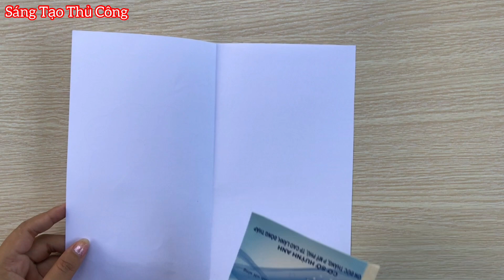(553) Cách làm Squishy Chân Mèo bằng giấy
Cách làm Squishy Chân Mèo bằng giấy | DIY Paper Squishy | Sáng Tạo Thủ Công
Hướng dẫn làm Squishy chân mèo bằng giấy, đồ chơi Squishy, how to paper Squishy
Kênh chia sẻ và hướng dẫn cách làm đồ thủ công như đồ chơi bằng giấy, đồ trang trí tết, thiệp handmade, thiệp 20/11, lồng đèn trung thu, quả cầu trang trí tết, hoa mai, hoa đào ngày tết, đồ trang trí noel, dây pháo trang trí tết, túi tài lộc, tháp tỏi, tháp tiền, tháp tài lộc, tháp keoh oishi, quả dứa bằng kẹo oishi, dây quạt trang trí tết, DIY handmade, DIY Sticker, squishy, máy keo, thiệp tết, bánh chưng, decor bàn học, tủ decor, đồ decor, Diy decor, đồ trang trí noel, ông già noel, hộp bút bằng giấy, hộp bút bằng bìa cảton, washi tape, đồ hót trend tiktok, pops it và còn nhiều sản phẩm cute khác nữa vv.
Từ khoá tìm kiếm video;
 Hướng dẫn làm Squishy giấy, cách làm Squishy chân mèo, Squishy, sáng tao thủ công, đồ chơi Squishy, đồ chơi giảm stress, chân mèo, Squishy giấy, làm Squishy theo yêu cầu, Squishy bàn chân mèo.